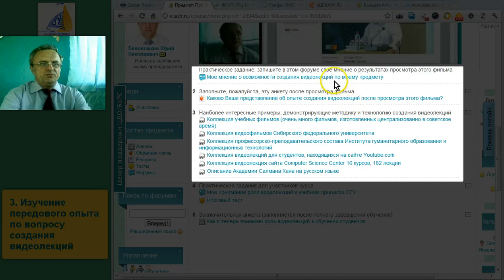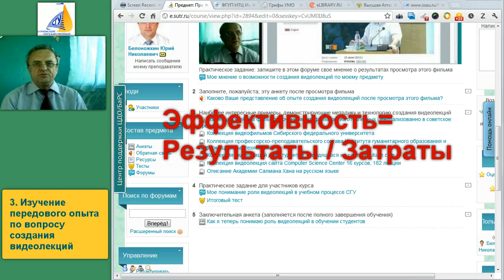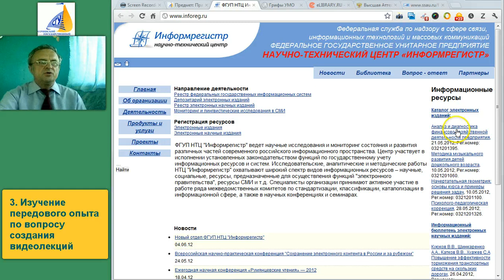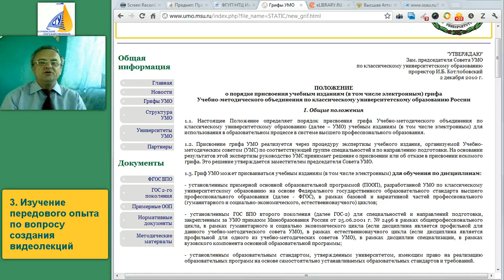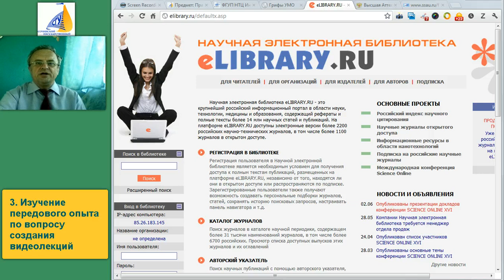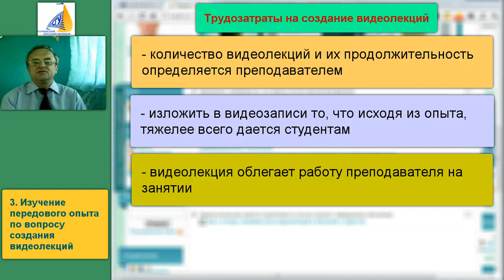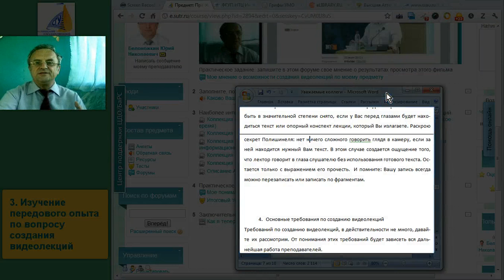Изучение передового опыта по созданию видеолекций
Полностью учебный курс для обучения быстрому процессу созданию видеолекций в свободном доступе размещен